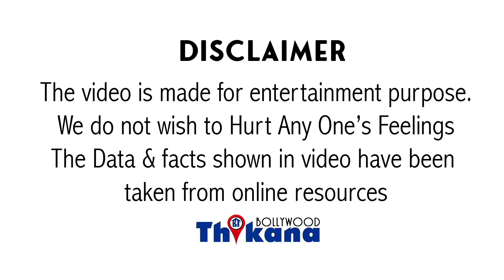Top News | Sana Khan के निकला गया गलती से वो जिसे सुन के सब चौंकगये की कैसे उसका पति उसे बहन कहता था